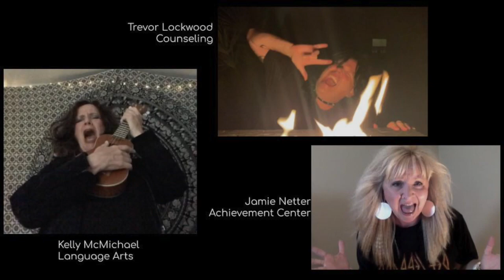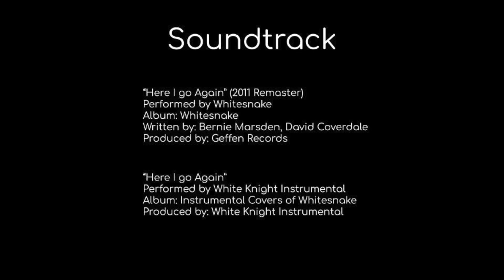Canby HS Teacher Lip Sync Video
The Canby High School Staff put together a lip sync video to Welcome Students back to school for the 2020-21 school year.

“Here I go Again” (2011 Remaster)
Performed by Whitesnake
Album: Whitesnake
Written by: Bernie Marsden, David Coverdale
Produced by: Geffen Records

Performed by White Knight Instrumental
Album: Instrumental Covers of Whitesnake
Produced by: White Knight Instrumental